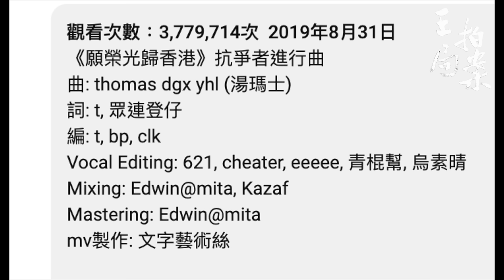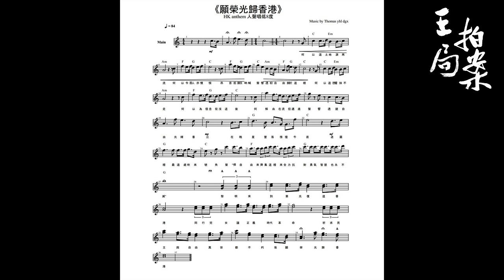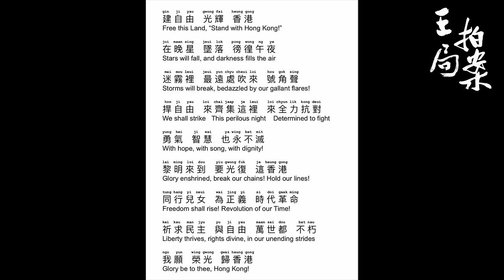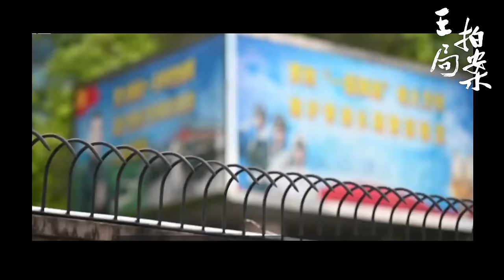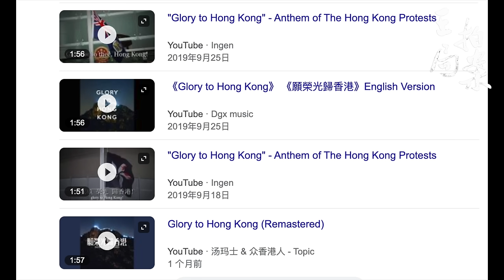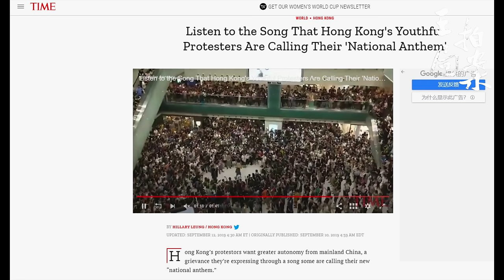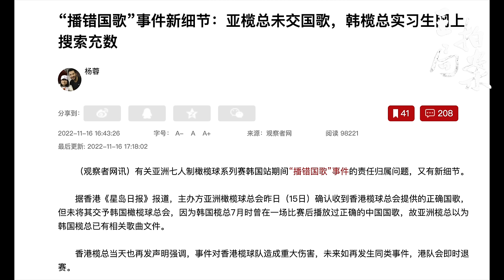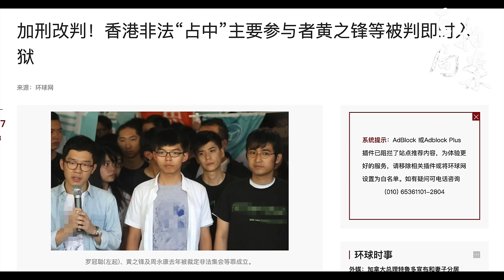愿荣光归香港！｜香港国歌｜一国两制｜司法独立｜国安法｜glory to HongKong｜反送中｜｜王局拍案20230803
《愿荣光归香港》这首歌诞生于香港的反送中运动中，两周之内传遍互联网和整个香港，其后，无数香港人在街头运动中传唱着这首歌，它成为反送中运动中社会动员最有感染的力量。

香港特区政府申请禁制令，希望法院裁决后，可以依此和谷歌交涉，让谷歌下架这首歌。《愿荣光归香港》为什么有如此之大的力量？它还能一直存在下去吗？